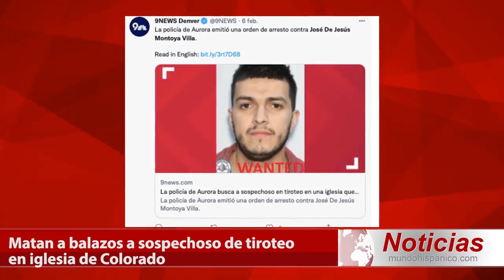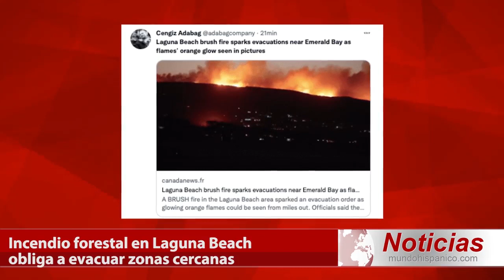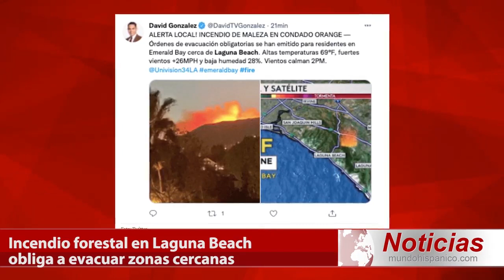Matan a hispano sospechoso de matar a una mujer tras desatar un tiroteo en Colorado Noticias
Un hispano sospechoso de matar a una mujer y herir a otras dos personas tras desatar un tiroteo en una iglesia de Colorado la semana pasada, fue asesinado por oficiales de la policía de Aurora el miércoles por la noche después de que el hispano cometiera una serie de crímenes, informó CNN.